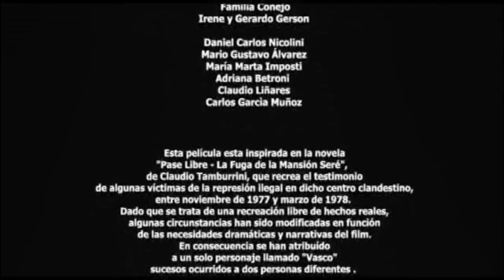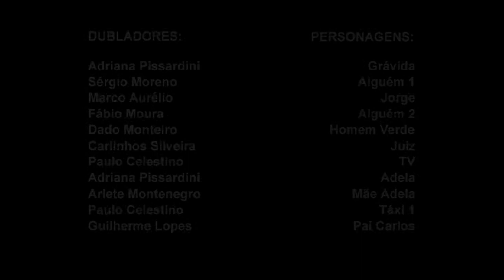Cierre DVD Crónica de Una Fuga 2007 (Argentina)